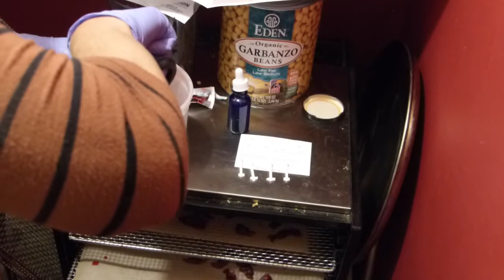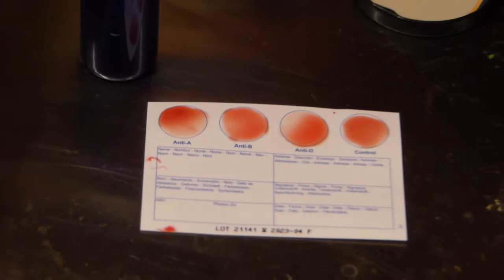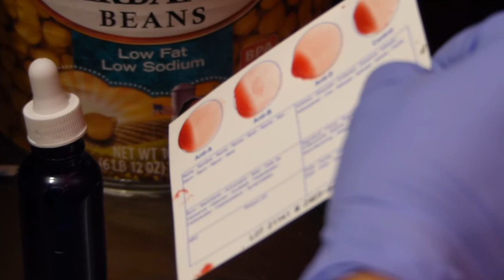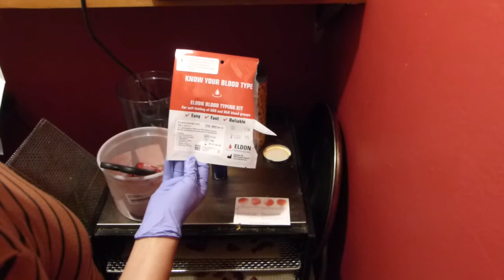Eldon card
Midwifery Skills Class

Using an eldon card. My apologize for the focus going in and out.